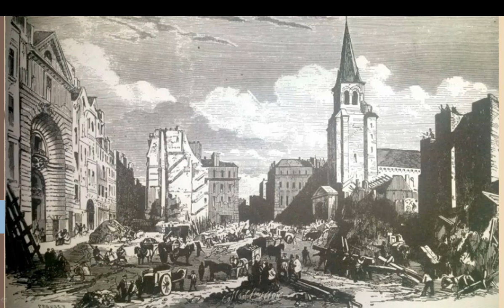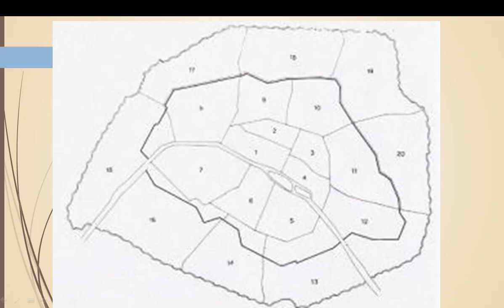A Paris de Haussmann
O Plano Haussmann de reforma para Paris, a situação política, social e os motivos da reforma.
Trabalho feito a disciplina de História da Arte II do Curso de Arquitetura e Urbanismo da Universidade Fedeal de Santa Maria - Campus Cachoeira do Sul, semestre 2019.2.
Acadêmicos: Louise da Silva pinheiro.